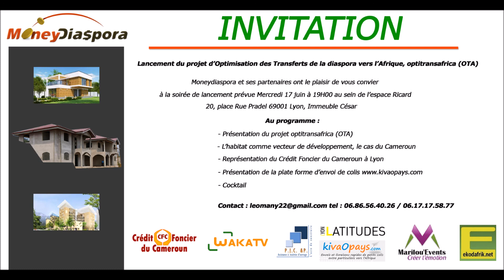Emission Tam Tam Tropical du 16 juin sur Radio Pluriel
Nos invités:
Patrick Mbeko, écrivain, historien, géopolitologue et analyste des questions africaines, nous explique les raisons de "l'acharnement de la Cour Pénale occidentale(CPI) contre le président Omar al-Bashir du Soudan."
Léo Many, Directeur de la nouvelle chaîne de télévision africaine WAKA TV qui émettra de Lyon, nous présente le projet Moneydiaspora. Un concept économique qui facilitera l'optimisation des transferts de la diaspora vers l'Afrique.
Assistant de réalisation: Sernin Nesty Bouloukoué
Présentation et réalisation: Juvénal Noël